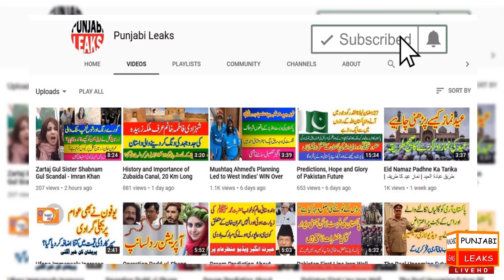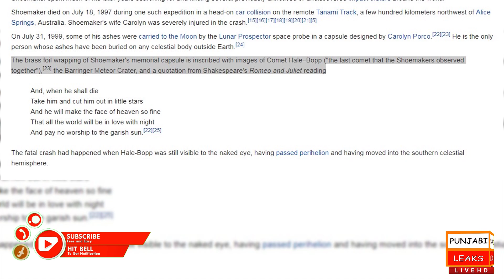Eugene Shoemaker is Still the Only Man Buried on the Moon